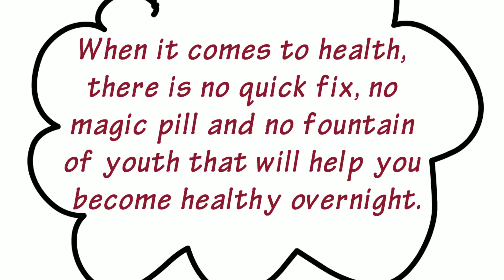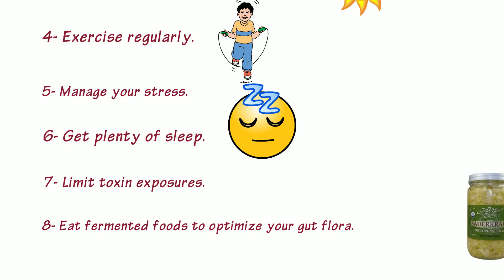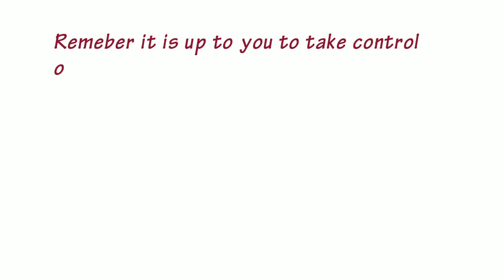Basic Steps for Good Health